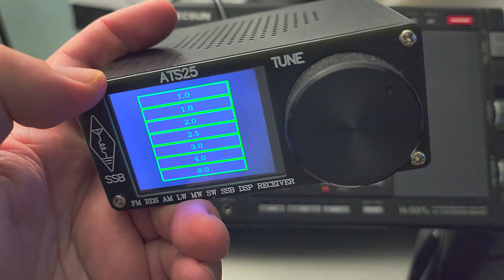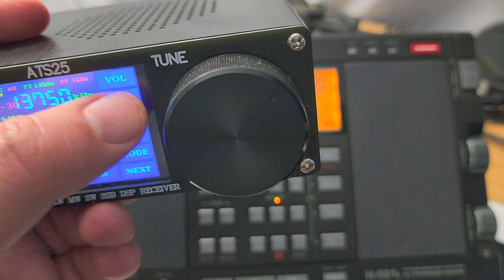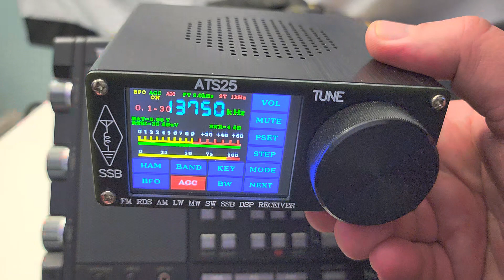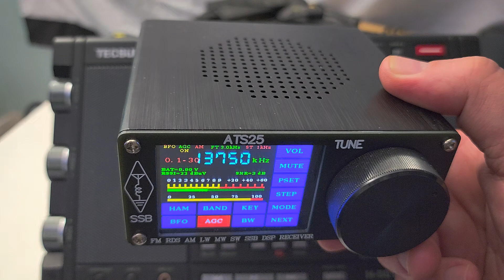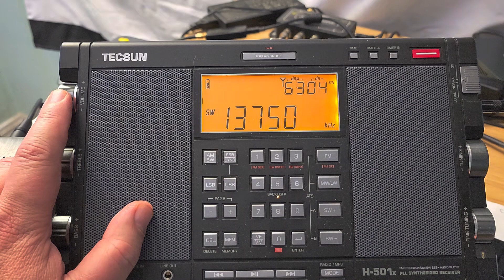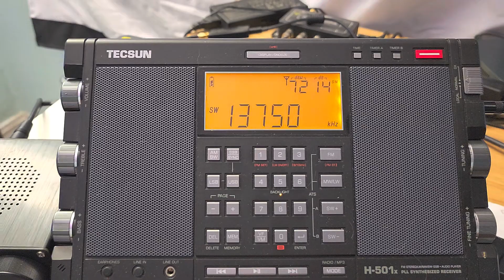ATS-25 DSP VS Tecsun H-501X Radio Thailand 13750 kHz Shortwave 0000 UTC on MLA 30 loop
Testing the receive of Radio Thailand from both receivers on same antenna setup